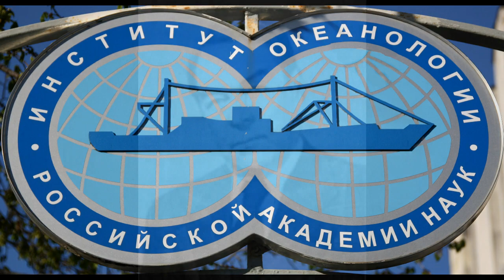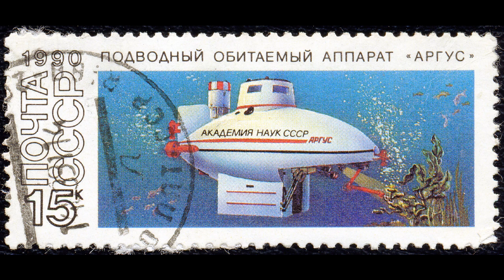RUSSIAN SCIENTIST CLAIMS DISCOVERY OF ATLANTIS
This happened in the early 1980s. One of those involved is 86 years old (as of 2019), and he remembers well the location, and the details. But there are questions...and hope for the future expedition. I am trying to being forth as much information as possible.
The goal is exact location of the mysterious Atlantis. The next goal is rovery of the sunken city nd its civilization. Fortuna audaces iuvat!